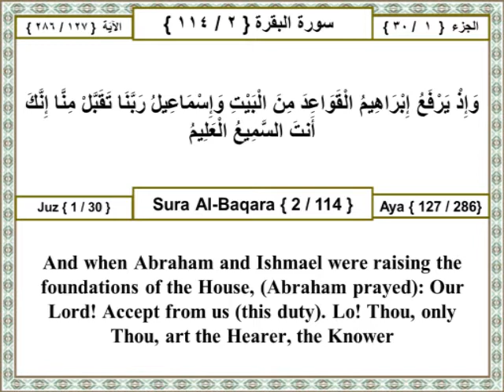01 002 127 Surat Al Baqara (The Cow) The Holy Quran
وإذ يرفع إبراهيم القواعد من البيت وإسماعيل ربنا تقبل منا إنك أنت السميع العليم

Other Translations:
Ahmed Ali:
And when Abraham was raising the plinth of the House with Ishmael, (he prayed): "Accept this from us, O Lord, for You hear and know everything;

Mohammed Pickthall:
And when Abraham and Ishmael were raising the foundations of the House, (Abraham prayed): Our Lord! Accept from us (this duty). Lo! Thou, only Thou, art the Hearer, the Knower.

Yusuf Ali:
And remember Abraham and Isma'il raised the foundations of the House (With this prayer): "Our Lord! Accept (this service) from us: For Thou art the All-Hearing, the All-knowing.

Transliteration:
Wa-ith yarfaAAu ibraheemualqawaAAida mina albayti wa-ismaAAeelu rabbanataqabbal minna innaka anta assameeAAu alAAaleem